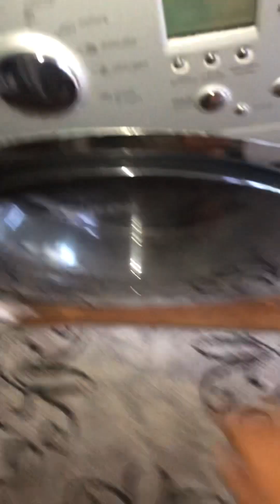Hand spin off balanced washing machine with one black towel to spin the drum